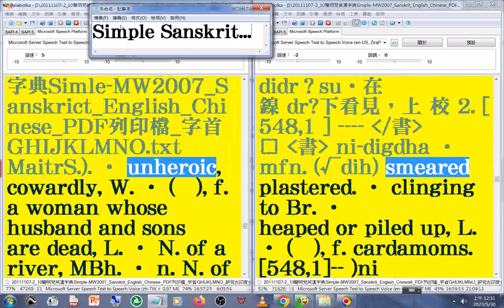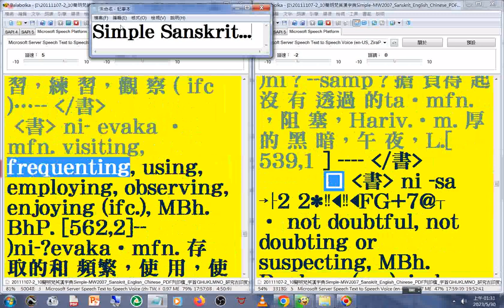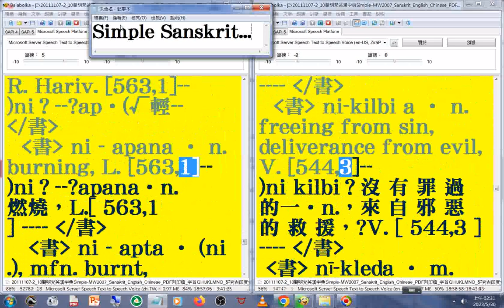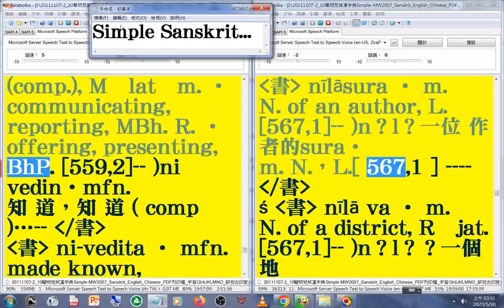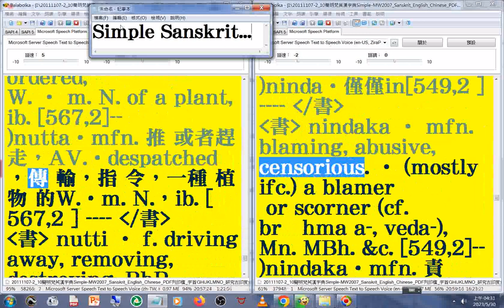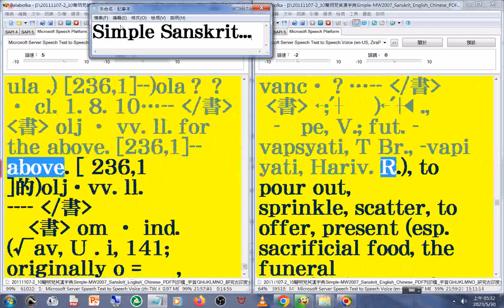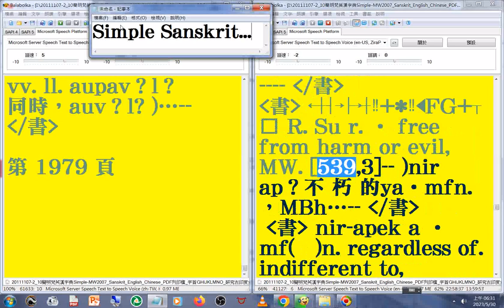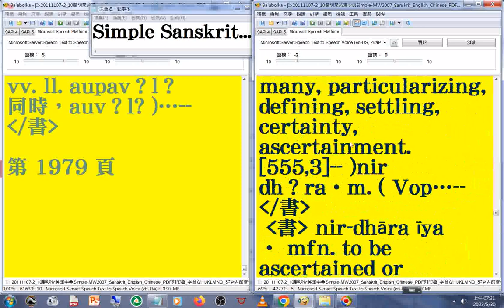有聲書 74(72...74)美語發音 轉寫符號字朗讀時會消失20111107-2簡明梵英漢字典p.1653b...1880a字首GHIJKLMNO(muu04...ni01)_Sanskrit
有聲書 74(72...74)美語發音 (轉寫字的符號字朗讀時會消失)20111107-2簡明梵英漢字典)(p.1653b...1880a) 字首GHIJKLMNO_(muu 04...ni 01)_Simple-MW2007_Sanskrit_English_Chinese